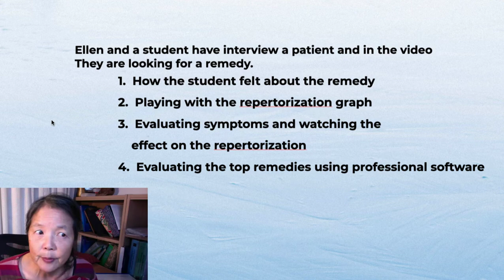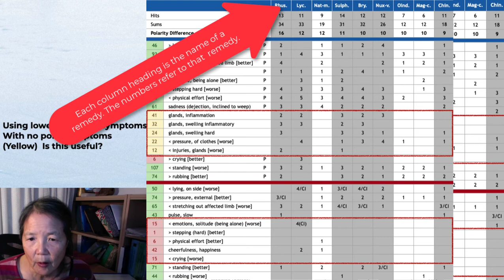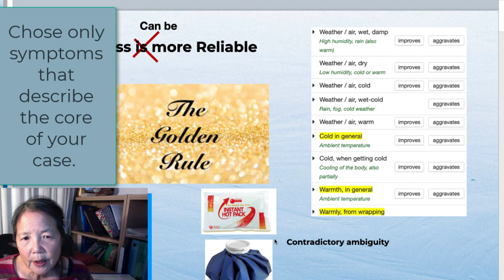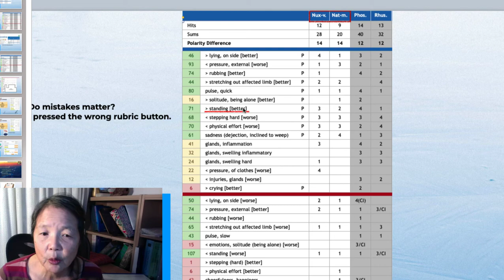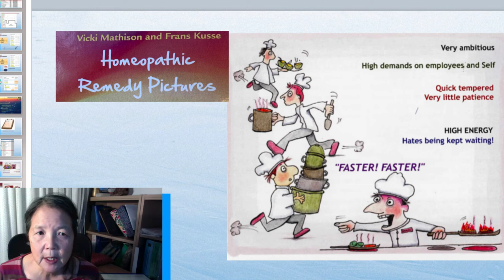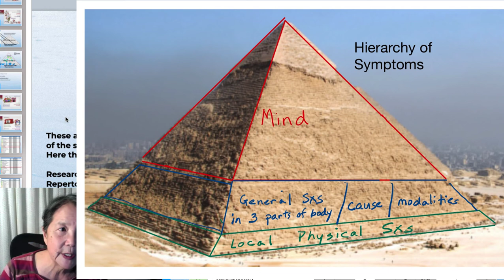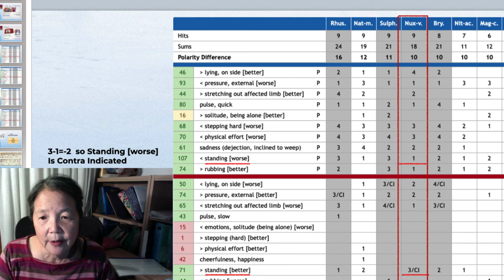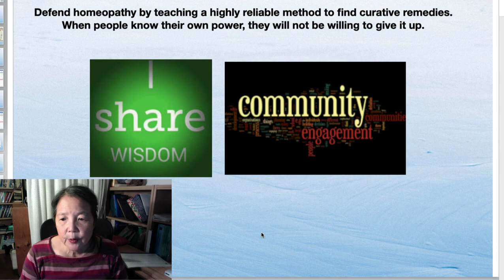How to Analyze and Repertorize a Chronic Case using Polarity Analysis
To better understand this video, you should have already watched a real-time video of using the Polarity Analysis software to analyze the student’s case of Breast Nodules. I lead you through my thought process as I analysis the case and even make a mistake. Because you have already watched the analysis process in that video, the video is designed to help you to understand that video and “The Concepts of Polarity Analysis video 2”. These two videos are more concrete than video 2. Here, I discuss an actual case that you have followed closely. So, compared to the abstraction of “The Concepts of Polarity Analysis video 2,”  I hope you will understand more about case analysis and repertorization.

For more information about our study group, please contact me using the email which is located my You will need my permission to view “The Concepts of Polarity Analysis video 2”.  By contacting me, you will receive further notice of free video for the public use.

More videos on Polarity Analysis can be found in the tutorial section of my

05:53 | Setting up the software.
07:07 |  Three levels of reliability standardized by Dr. Frei.
07:37 | Compare Polarity symptoms versus the patient’s symptoms.
09:26 | Setting up the repertory screen.
16:25 | Eliminating similar rubrics.
18:36 | Checklist for quickly evaluating the rubrics that you have chosen.
20:44 | Comparing Nat-mur and Nux-vomica.
25:08 | Adding symptoms from the Boenninghausen  Pocketbook Repertory.
26:58 | Problems with case having only mind symptoms or only physical symptoms in a case.
29:39 | Mental/emotional symptoms were very important in this case.
31:08 | Hierarchy of symptoms
33:12 | Local symptoms were not helpful in selecting Nat-mur.
33:37 | Using a large Repertory to select local symptoms also does not include Nat-mur.
35:51 | Holistically chosen remedies may help the patient with problems unrelated to her current complaint.
37:11 | Correcting a mistake with one rubric actually eliminated Nux vomica.
37:39 | One mind symptom is very important to the core of the case.
38:15 | Summary of suggestions to pair down the number of unnecessary rubrics.
40:15 | Probably, beginning students should not buy Dr. Frei’s book if they don’t have many Homeopathy books.